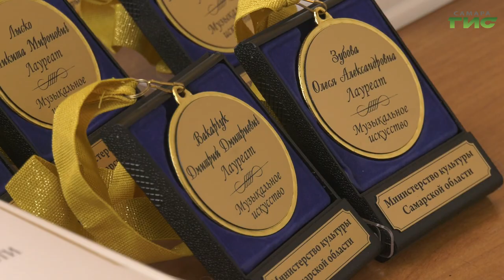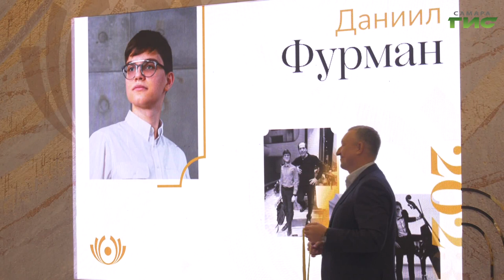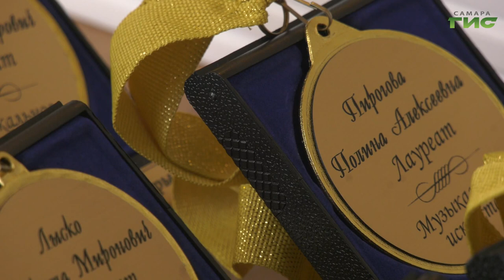В Самаре назвали имена молодых дарований, вошедших в "Золотую книгу"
Перелистнули страницу "Золотой книги" и вписали 8 новых имен. В Самаре наградили лауреатов конкурса "Имена молодых дарований в сфере искусств и культуры Самарской области". В число лучших вошли победители Дельфийских игр, обладатели гран-при международных и всероссийских конкурсов и олимпиад, участники престижных фестивалей, кто своим талантом и старанием внес большой вклад в развитие культуры родного региона. Это и музыканты, и художники, а также другие представители сферы. С лауреатами познакомилась и наша съемочная группа.